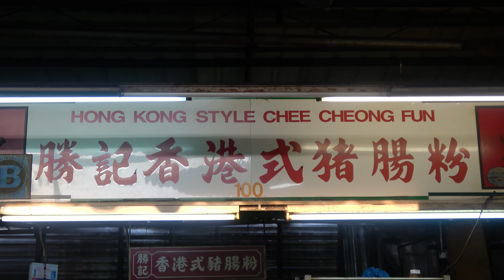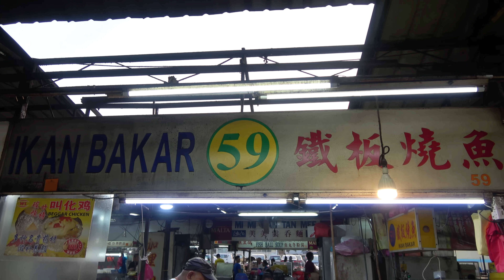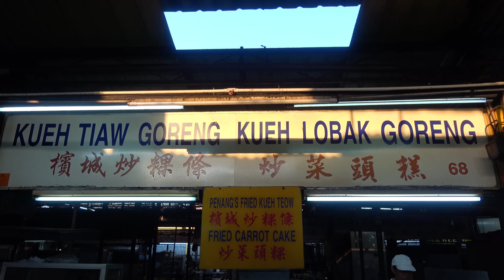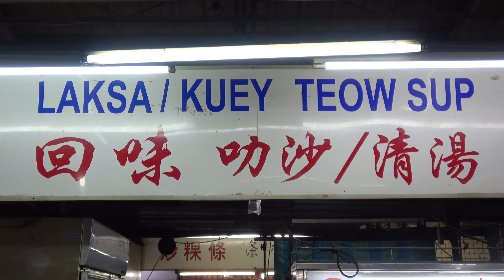Malaysia Street Food JB Hawker Centre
Trying many types of local Malaysian hawker food at Taman Sri Tebrau Hawker Centre located in Johor Bahru

Taman Sri Tebrau Hawker Centre
Address: Jalan Keris, Taman Sri Tebrau, 80050 Johor, Malaysia
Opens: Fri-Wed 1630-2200